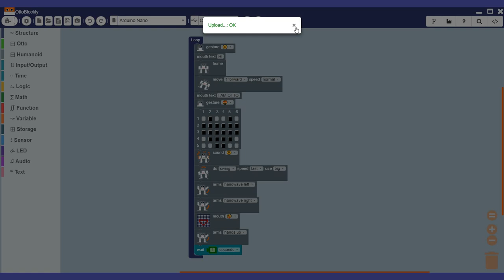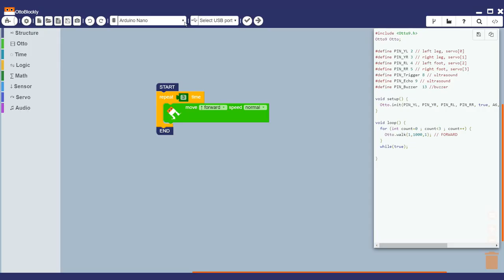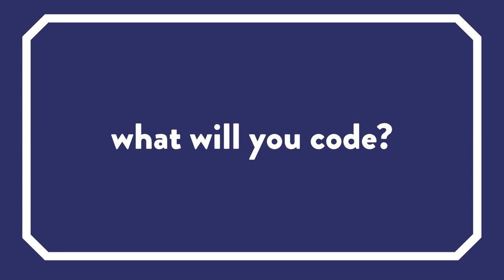Easy and simple visual coding for Arduino with Otto Blockly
Take on coding challenges and make your own programs for any OttoDIY robot using Blockly (like Scratch). Learn the very basics by just dragging and doping blocks and using our examples. Then with practice, you can make a smooth transition into more advanced C/C++ Arduino language with our integrated preview window or text editor mode.

Transform Otto into anything you want. Programming lets you turn your silliest or most ambitious ideas into reality. What will you code? ask for new blocks in the comments.